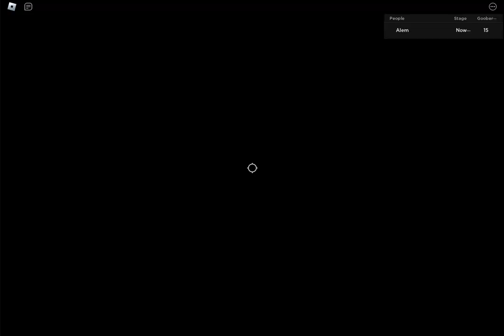SMAO:DX "All Tokens" (Glitches) 8:32 - 8:33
sloppy run overall, but im inching closer and closer to that sweet wr
definitely needs a retime